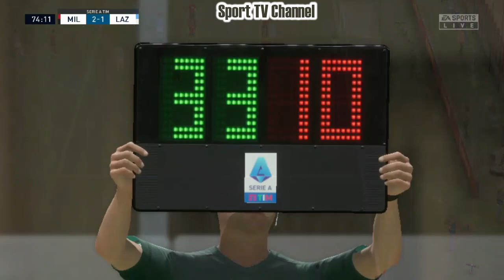Matchday 61 | AC Milan vs S.S Lazio | Efootball 2022